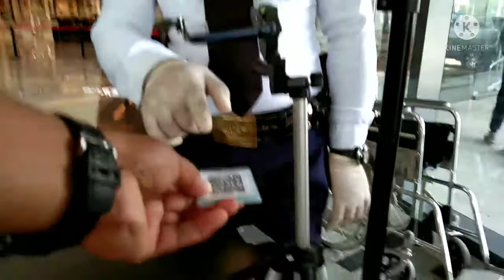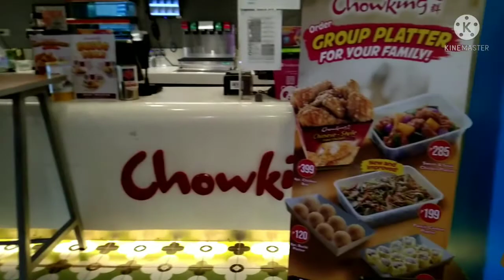Robinsons Place Ormoc City | Transport Terminal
Nakapunta din kami ng Ormoc City.Wow...ganda ng syudad.Mamahangka ka sa linis ng City.
The Clean City in Leyte.